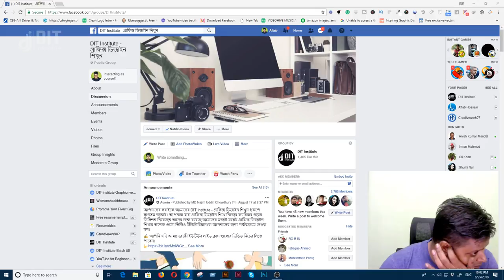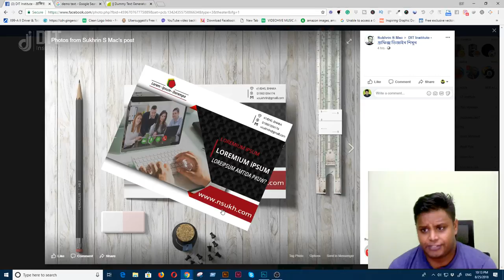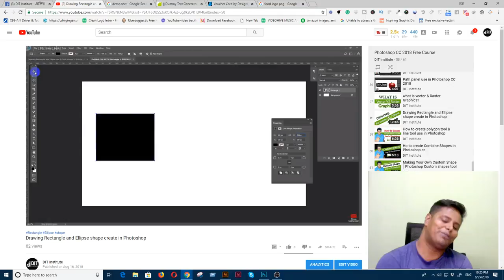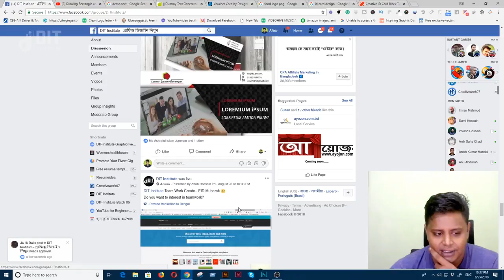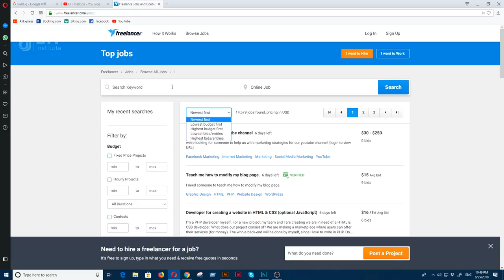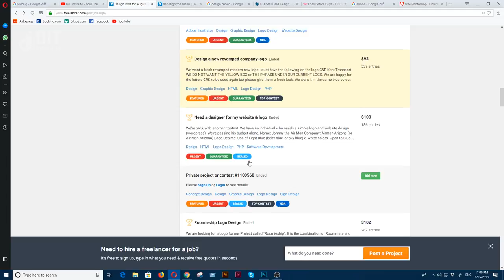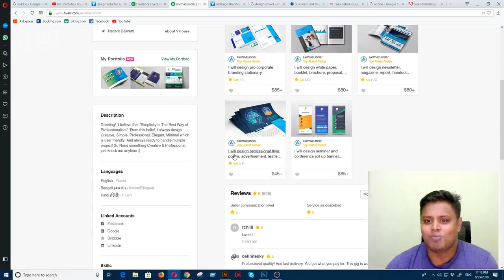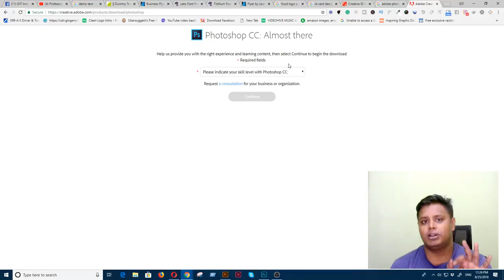Graphics design live Adda │ DIT Institute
I'll show you my client work live.

Like this video, if you think this video is educative for you or you want to get more videos of our channel don’t forget to subscribe my channel. if you like this video, Please give Like, Comment & Share.